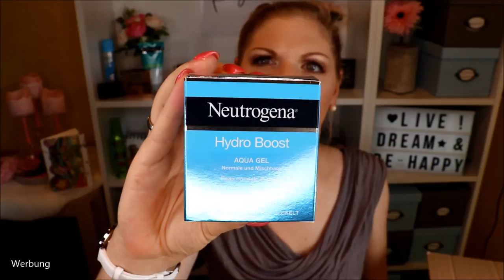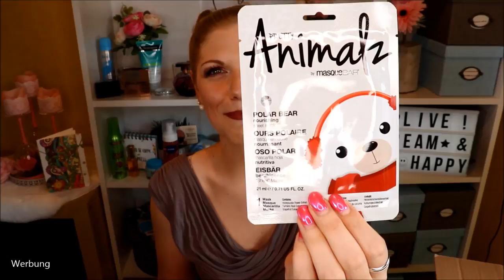Trashpaket - oder Schatzkiste ? Danke Bianca :-* Wir tauschen Aussortiertes :)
Meine Grabbelkiste darf sowohl von Familien und Freunden geplündert werden, als auch in dem ein oder anderen Trashpaket gegen andere tolle Beauty Produkte getauscht werden :)
Heute zeige ich dir das Paket, was ich von der lieben BellaBibiBeauty bekommen habe.
Auf ihrem Instagram-Profil findest du die Dinge, dich ich ihr geschickt habe - schau gerne mal vorbei!

Sleek Blush Rose Gold
Tartelette in Bloom
bebe 2in1 Aqua Gel & Maske
100 Teile Markenkosmetik
Avon Far Away Rebel Eau de Parfum
Neutrogena Skin Detox
L'Oréal Paris Nuance Rouge
Neutrogena Hydro Boost Aqua Gel
Garnier Skin Active Maskenset
Pretty Animalz Maske

Gutschencode: CLAUDISWELT

Liebe Grüße
Claudi